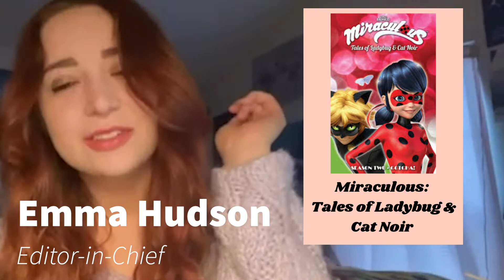Honey Staff Picks: Favorite Cartoon!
Welcome back to another episode of Staff Picks! This week, our staff members share their favorite cartoons! Check back each Friday for a new episode of Honey Staff Picks!

Editor: Reece Coleman